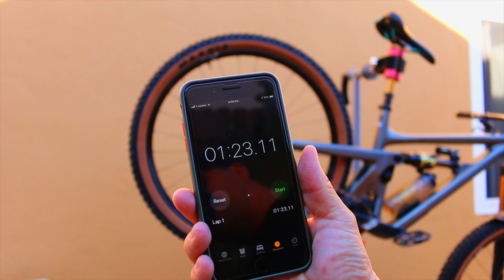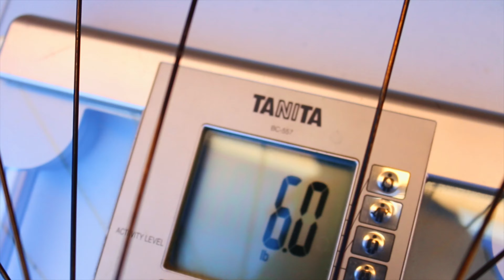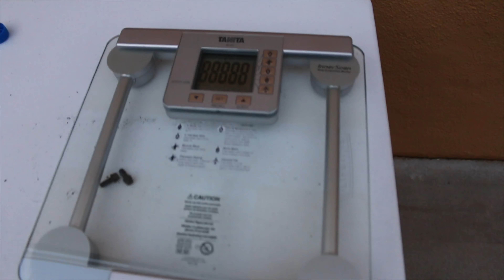i9 Hydra wheel upgrade (Sd wheel builder experience)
Wanted to share my experience when I found a local wheel builder with affordable pricing. Thanks hunter for the wheels!